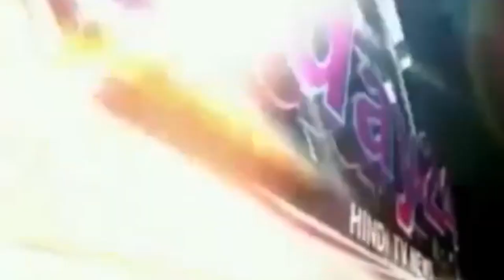स्वतंत्रता दिवस के अवसर पर निकाला गया रैली। Today24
आज स्वतंत्रता दिवस के अवसर पर अखिल भारतीय विद्यार्थी परिषद(AVBP) के द्वारा सीतामढ़ी शहर के प्रसिद्ध श्री राधा कृष्ण गोयनका कॉलेज से तिरंगा रैली निकाली गई,करीब 400 बाइक पे हजारो की संख्या में हर वर्ग के नवयुवक ने इसमें भाग लिया यह तिरंगा यात्रा शहर के प्रमुख स्थान होते हुए माँ जानकी स्थान से होकर वापस श्री राधा कृष्ण गोयनका कॉलेज वापस आयी रैली को कॉलेज के प्रिंसिपल प्राचार्य के द्वारा झंडा दिखाकर रवाना किया गया मौके पे भाजपा जनता युवा मोर्चा के अध्यक्ष श्री चुनचुन जी तथा अन्य सदस्य मौजूद थे।

T.V. News

Application.

views!!!

News."